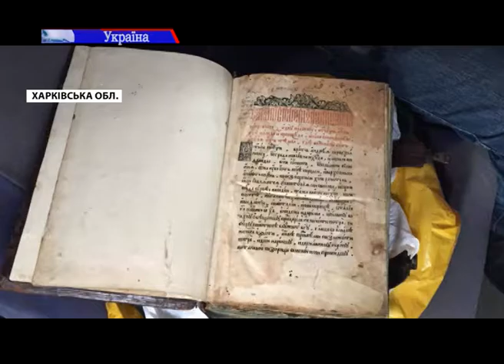СБУ затримало чоловіка, який намагався вивезти до Росії стародрук "Апостол"